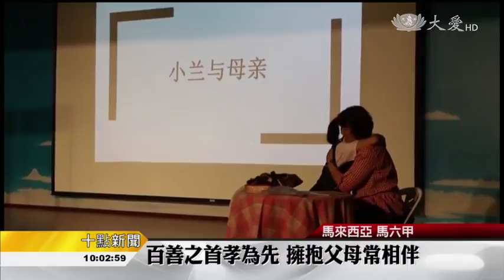浴佛提倡孝道 珍惜家人愛說出口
把握當下，珍惜每一刻。五月母親節，馬六甲慈濟浴佛活動，志工透過各種呈現方式，提倡孝道與感恩。當下有孩子對母親懺悔，也有民眾從中有所領悟，更珍惜和家人相處的時光。

盛開的花朵，再加上新鮮的蔬果，就是精緻的擺設，也是親子獨一無二的創作。

民眾 蔡梅鳳：「幾個月前我先生才往生，然後我就很希望大家都珍惜身邊每一個人。」

五月孝親月，浴佛活動之外，志工也透過各種呈現方式，讓民眾對孝悌有所領悟。

大愛媽媽 黃秀芬：「所以這一次最感動的是慈少演的那一幕，真的很像我的兒子對我的時候，所以那個是我最感觸的。」

民眾 陳玉珍：「我本身父母已經不在了，所以我會特別的感觸到子欲養而親不在的感覺，所以我希望現在的孩子多抽時間陪伴家人。」

拿著手機，在空中為媽媽獻上祝福，李凱金深深懺悔。

慈少 李凱金：「看那個短片，慈少有講什麼要盡孝，然後要趁現在，就好像(父母)還在的時候就好好報答。」

化感動為行動，也更珍惜當下。

李淑蘭 馬永珍 黃福源 馬來西亞報導